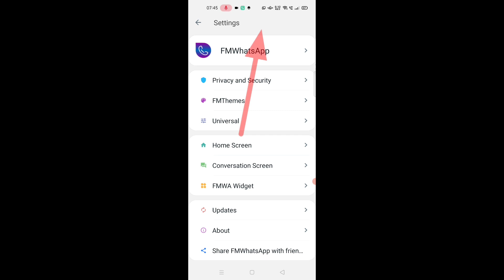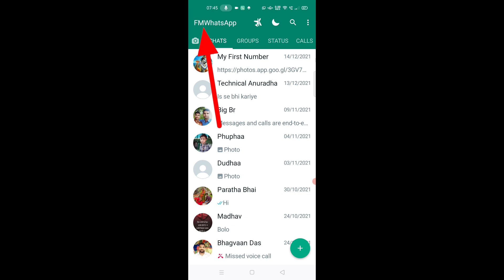fm WhatsApp me contact profile picture hide kaise kare।। hide contact profile picture in fb whatsapp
is video me bataya gaya hai friends ki fm WhatsApp me contact ke profile picture ko hide kaise kiya jata hai